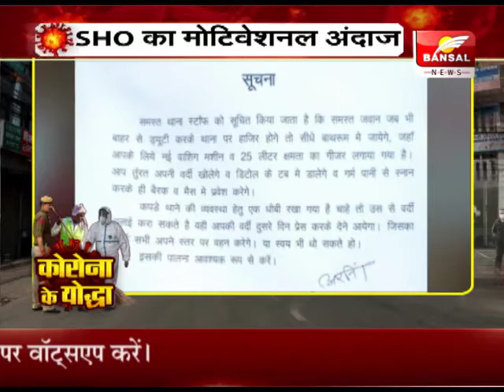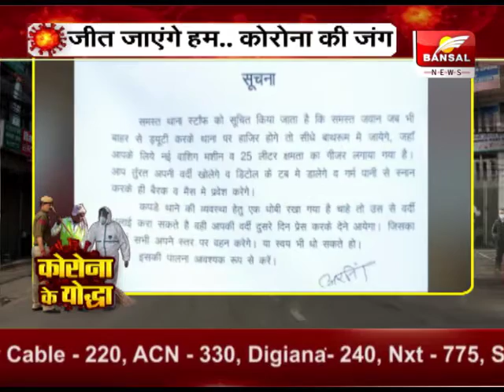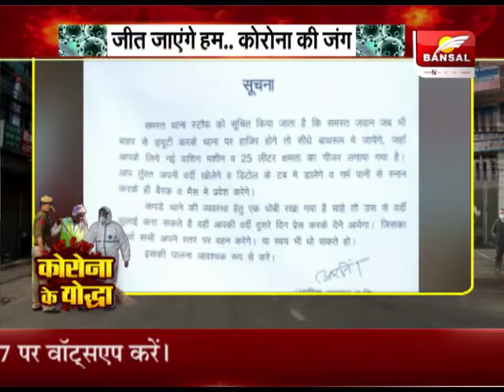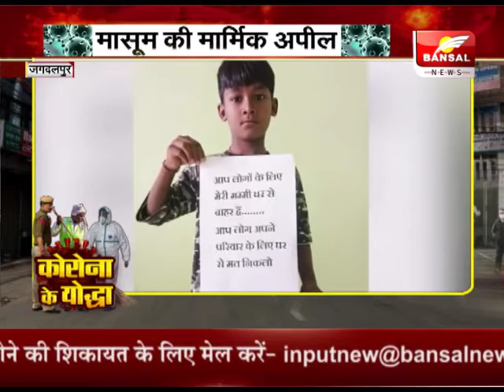कोरोना के योद्धा